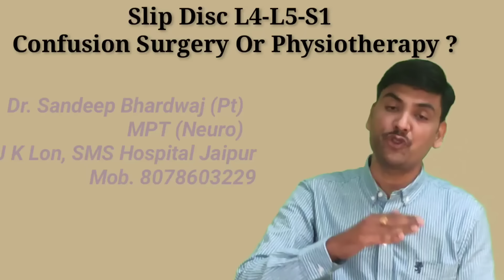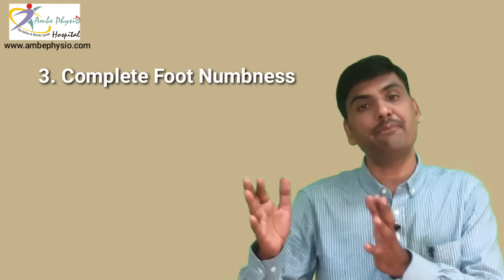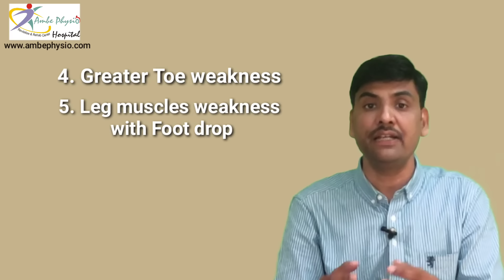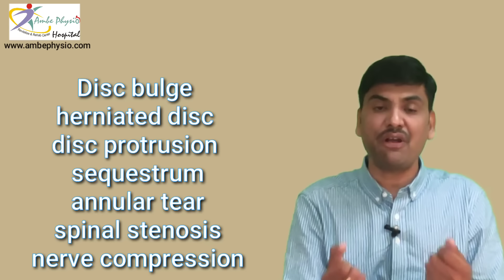l4 l5 disc bulge treatment without surgery || which is best treatment for slip disc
In this video you will be get following answers like When to have back surgery for herniated disc
Herniated disc surgery recovery time back to work

Surgery for bulging disc in lower back

Herniated disc surgery reviews

Slipped disc treatment without surgeryTreatment for herniated disc and sciaticaBest painkiller for herniated discSlipped disc exercisesHow long for herniated disc to heal without surgery
When to have back surgery for herniated disc

disc bulge surgery ke bare mein bataen